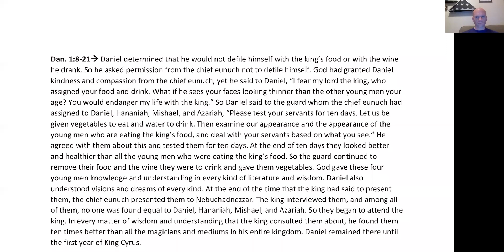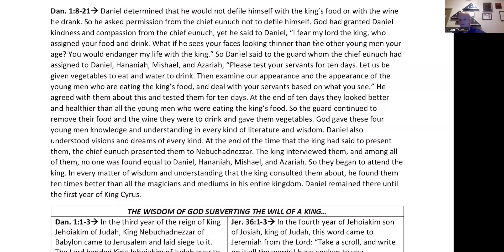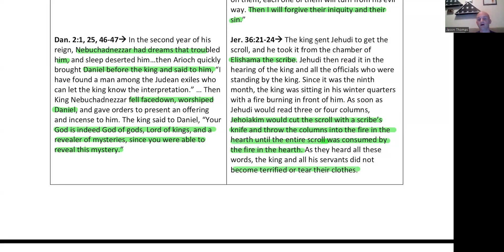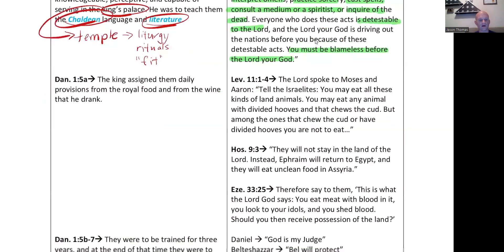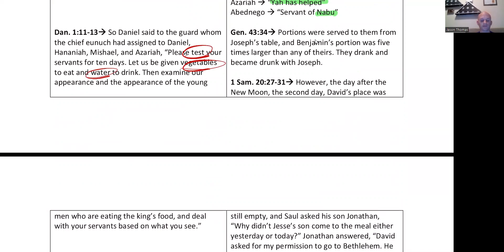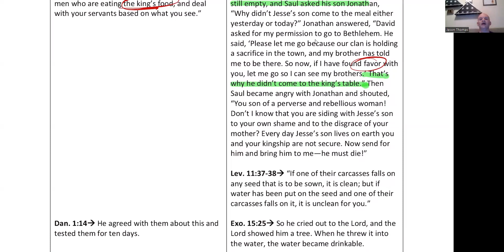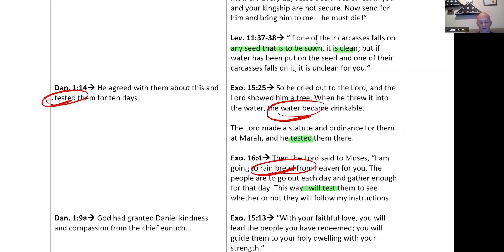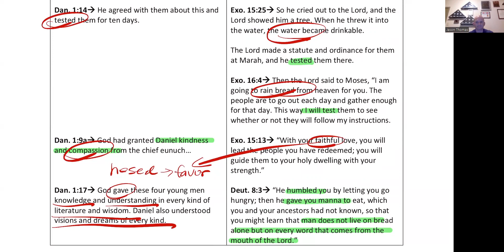KBC Adult Sunday School December 11, 2022